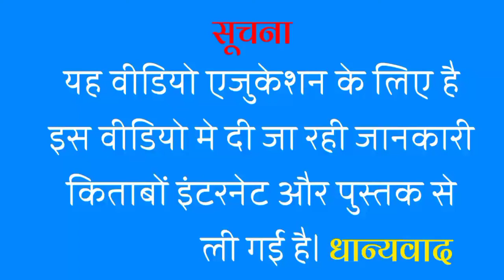rag darbari novel part 3 राग दरबारी उपन्यास katha sagar kahani suno kumar dev education